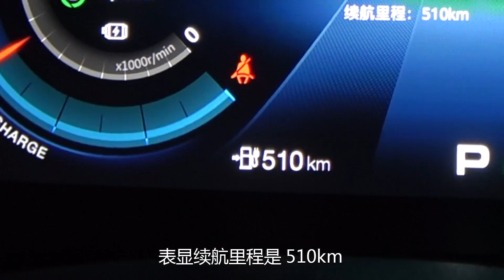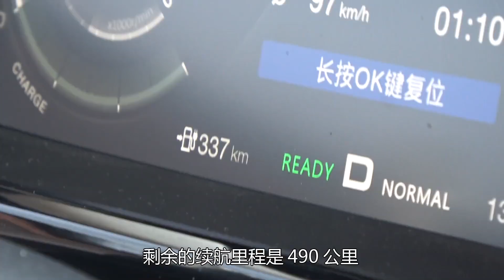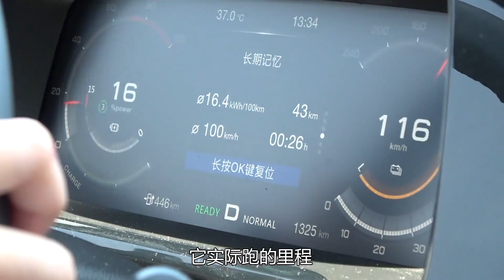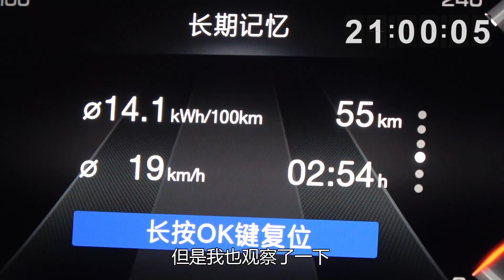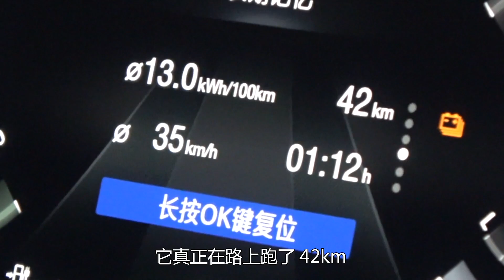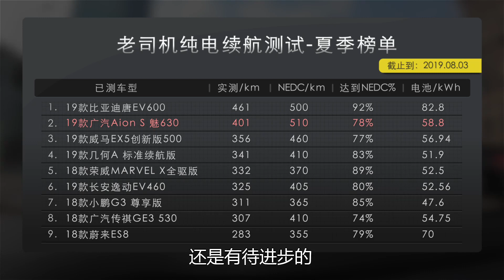老司机试车：广汽Aion S 630夏季纯电续航实测